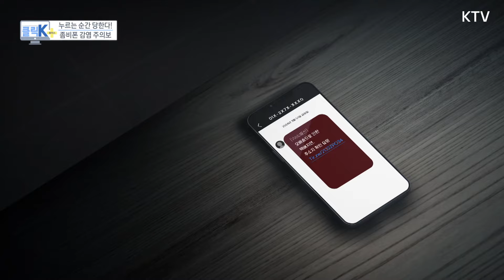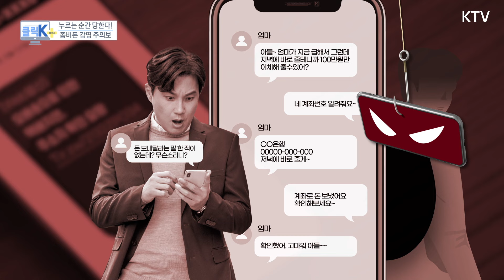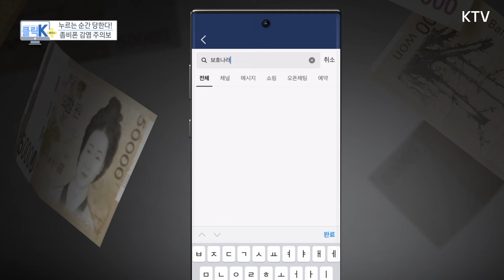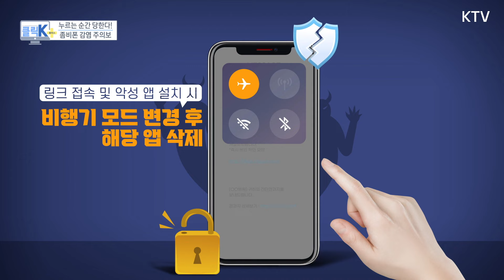누르는 순간 당한다! 좀비폰 감염 주의보 [클릭K+]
문자메시지를 이용한 휴대전화 해킹,
스미싱 범죄 수법이 나날이 교묘해지고 있습니다.

스미싱 문자 누르는 순간 휴대전화를 '좀비폰'으로 만들어서
돈을 탈취하는 범죄인데,
최근에는 가족과 지인에게까지
2차 피해를 주는 경우가 늘고 있는데요,

부친께서 별세하셨다는 직장 동료.
동창 모임에 참석하라는 친구.
지인들에게서 흔히 받을 수 있는 문자메시지들이죠.
그런데 알고 보니 모두 피싱 범죄였습니다.